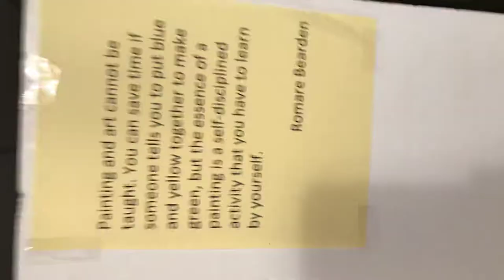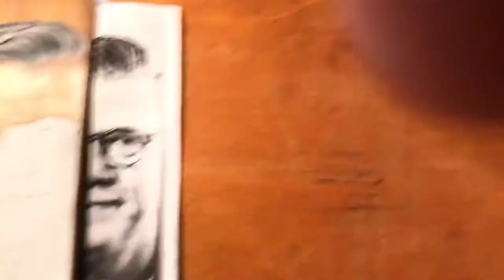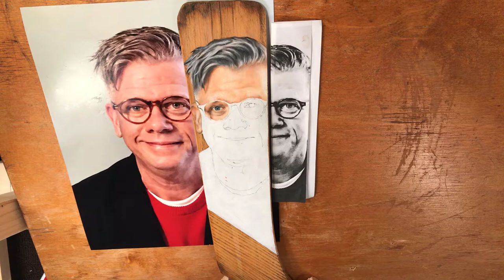Hockey Painter Daryl Part 6 Self-Portrait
Daryl shows the finished eye and talks about the process.